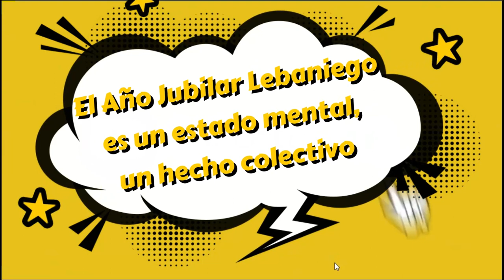EL DOMINGO 16 ES AÑO NUEVO EN CANTABRIA, COMIENZA EL AÑO JUBILAR LEBANIEGO, MARCANO AÑO LEBANIEGO 1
El Consejero de Turismo e Industria y alma del EVENTO TURISTICO nos habla del inicio del AÑO NUEVO que comienza en Cantabria y nos deja un interrogante...